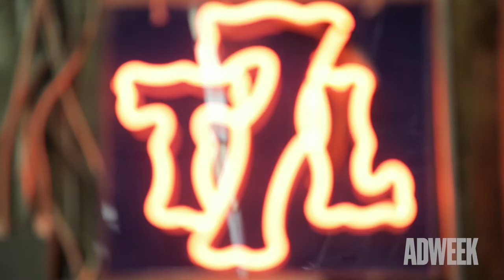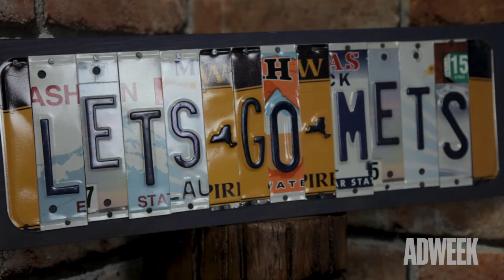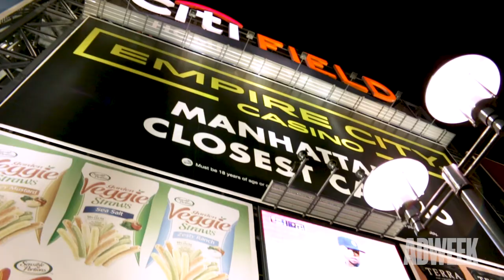The 7 Line: Turning Your Passion Into a Business